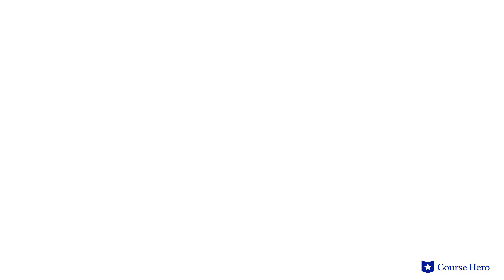Oliver Twist by Charles Dickens | Chapters 23–24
Summarize videos instantly with our Course Assistant plugin, and enjoy AI-generated quizzes Charles Dickens’s Oliver Twist explained with chapter summaries in just a few minutes!

Course Hero Literature Instructor Russell Jaffe provides an in-depth summary and analysis of Chapters 23–24 of Charles Dickens's novel Oliver Twist.

Download the free study guide and infographic for Oliver Twist

Charles Dickens’s Oliver Twist is the story of a young orphan boy in early Victorian England, when the poor were treated like criminals.

After escaping the confines of a workhouse, orphan Oliver is almost immediately ensnared by the devious Fagin. Fagin seeks to employ him and other children as pickpockets. Oliver is aided by several of his well-intentioned victims and ultimately escapes a life of crime when he comes into an inheritance.

His path to fulfillment is rife with topical impediments: the Victorian era was one of class strife and the exploitation of children was far from rare. Nearly thwarted by his enemies, he exhibits the spritely intelligence and resourcefulness typical of Dickens's beloved protagonists and perseveres against the odds.

Oliver Twist was first published in 1837-39. Charles Dickens, a prolific Victorian author, loved a rags to riches story. Perhaps most emblematic of this fixation is the titular hero of Oliver Twist. Rife with quirky villains, saintly saviors, and ingenious urchins, Oliver Twist embodies the timelessly enchanting sagas for which the premier novelist of the Victorian age is known.

The novel Oliver Twist contains many powerful themes, including poverty, as society punishes rather than helps the poor. Virtue versus evil is another important theme, as Oliver’s virtuous heart proves incorruptible and the evildoers are punished. Criminality is also explored, as the poor are often forced into a life of crime. Important symbols include obesity, the countryside, and darkness.